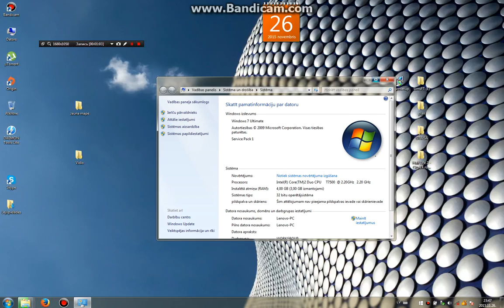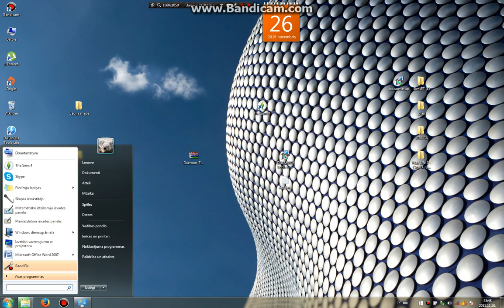Mans draugs dators-Basic information about your computer part 3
Видео снято специально для Ēdgara.L